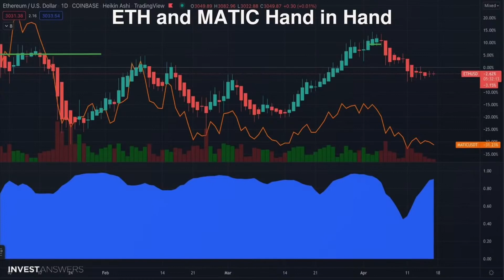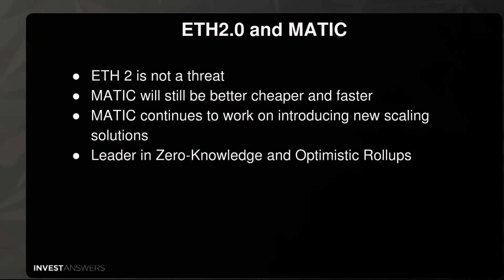Is Ethereum 2.0 a threat to Polygon Matic?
💰Voyager Deposit $100 to get $25 of free Bitcoin. Use code CB91C1 or this link to claim your BTC
💰FTX USA: Save on trades FTX referral 10% Savings on Fees
💰FTX ALL OTHER COUNTRIES 10% Savings on Fees
With L1 competitors nipping at the heels of Ethereum and the Eth market sentiment taking a beating, should we be concerned about the impact this could have on Matic?